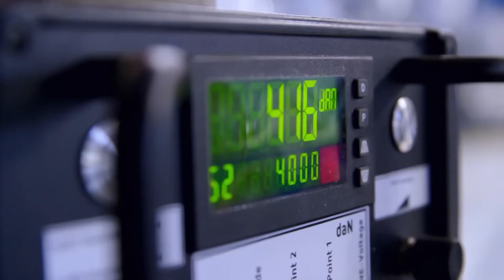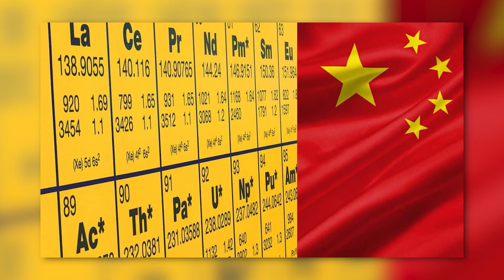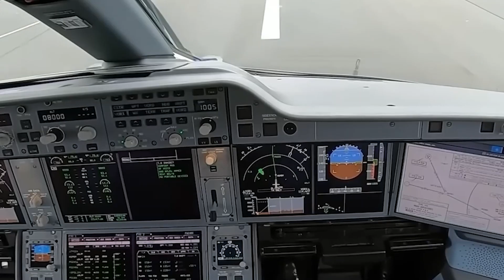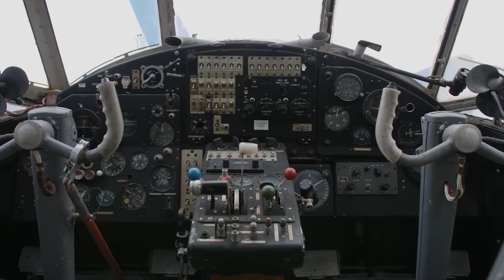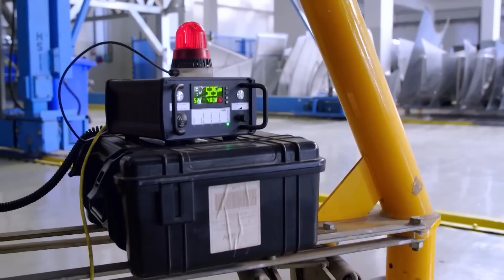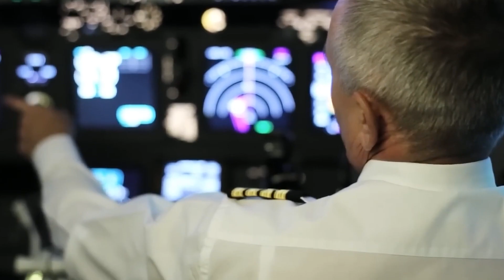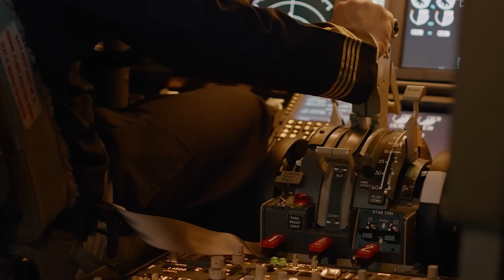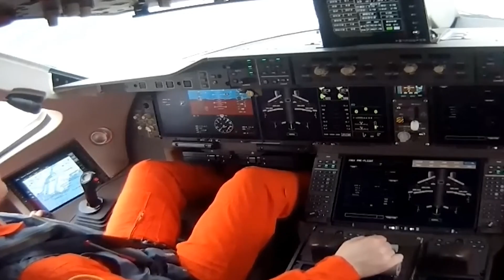China’s Rare Earth Move Just Alarmed Boeing and Airbus – Here’s Why!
China’s rare-earth move just hit Boeing and Airbus where they’re weakest — the magnets inside every jet.
China’s tightening grip on rare earths has triggered the most serious supply-chain warning Boeing and Airbus have faced in years. The metals buried inside aircraft actuators, sensors, and avionics suddenly require export licences controlled in Beijing — and delays are already rippling through global suppliers. Western aircraft makers can source ore from many places, but almost all refinement still happens in China, and that is exactly where new 2025 rules now apply. This video breaks down why the two biggest aviation companies on earth cannot escape this dependency — and why China chose this moment to exert pressure.

⏱️ Chapters
00:00 🚨 China’s Rare Earth Move Hits Aviation
00:30 🧨 The Weak Spot Boeing & Airbus Never Discussed
02:40 🏗️ How China Built Total Rare Earth Dominance
05:02 ⚙️ The Metals Aircraft Makers Cannot Replace
06:34 🌐 The Rules That Changed Everything in 2025
08:06 😬 Panic Inside the Supply Chain
10:29 🌱 The Hidden Human and Environmental Cost
12:46 🌍 The Turning Point — And the New Strategic Question

🔎 Key Takeaways
• China leads nearly every stage of the rare-earth chain — mining, separation, purification, and magnet production.
 • Boeing and Airbus rely heavily on magnets containing dysprosium, terbium, samarium, and neodymium for actuators, sensors, and avionics.
 • Processing, not mining, is the real chokepoint — and China banned exporting processing tech in 2023.
 • April 2025 introduced export licences on seven heavy rare earths essential for aviation-grade magnets.
 • October 2025 expanded controls to any product using Chinese-processed material, even outside China.
 • New U.S., EU, Australian, and Japanese refining projects cannot match China’s scale for years.
 • Delays in magnet shipments can halt entire aircraft assembly lines — timing becomes the pressure point.
 • China can influence aviation by controlling the pace of the global supply chain.

Welcome to Engineered Giants – The Truth Behind the World’s Biggest Builds
From record-breaking bridges and mega dams to underwater tunnels, futuristic skyscrapers, and massive transport operations — we bring you face-to-face with the most ambitious builds on Earth.

Our videos reveal the scale, risk, and brilliance of modern engineering, while highlighting the challenges and disasters that shaped them. Whether it's collapsed towers, rescued tunnels, or the machines that make it all possible — this is where engineering meets awe.

Inspired by channels like BeyondTheBuild, The B1M, Practical Engineering and TechZone, Engineered Giants delivers visually stunning, fact-based stories designed to educate and amaze.